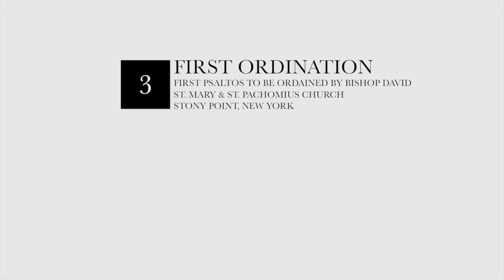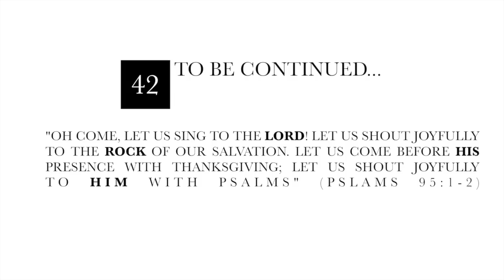NYNE Diocese Activities 2014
This video is about NYNE Diocese Activities 2014